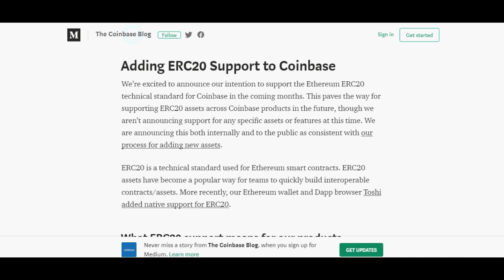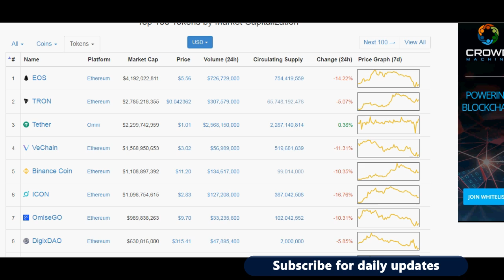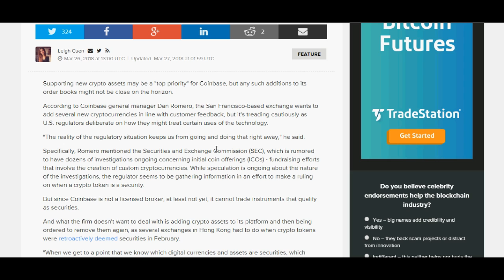Coinbase to add ERC20 tokens - TRON, EOS, OmiseGo ? (in Hindi)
Coinbase to add ERC20 tokens - TRON, EOS, OmiseGo ?